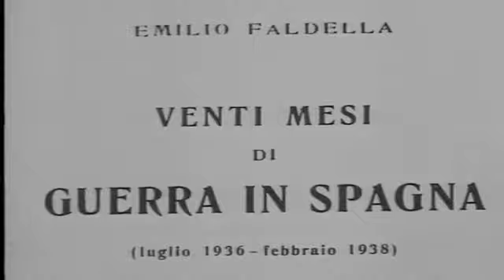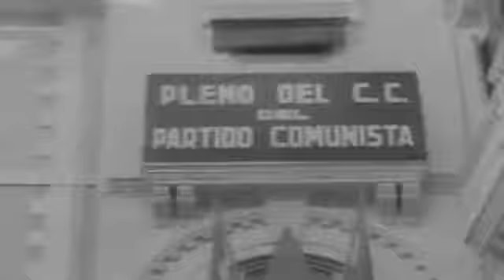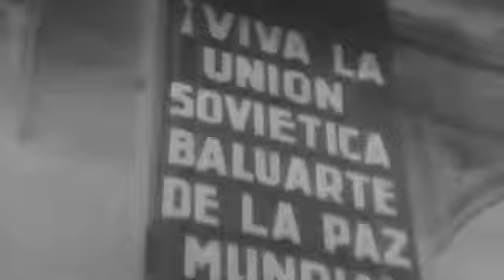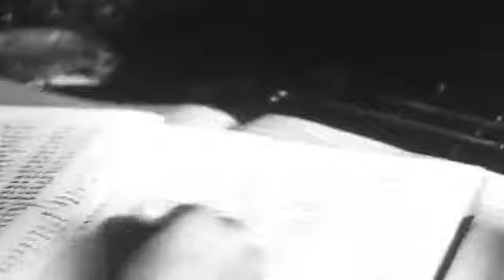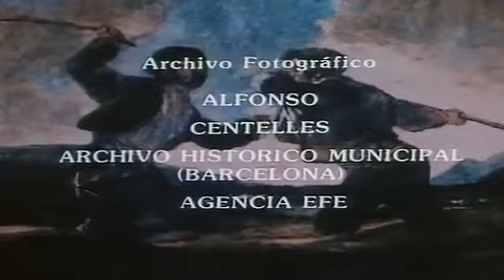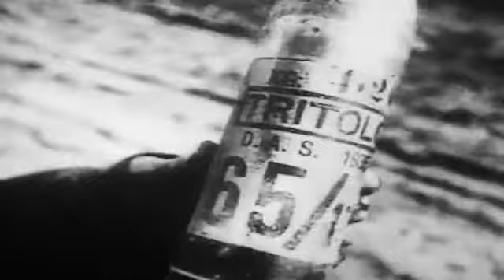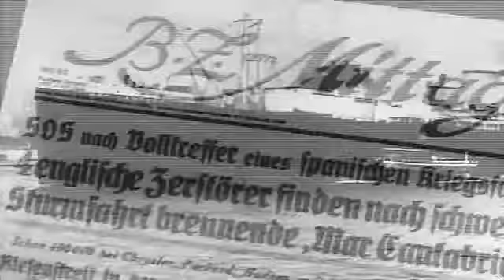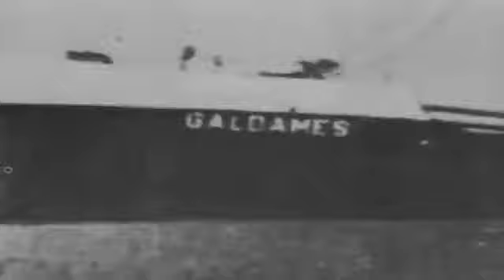España en Guerra (15/31) - Guadalajara